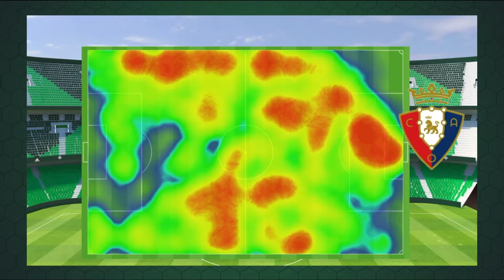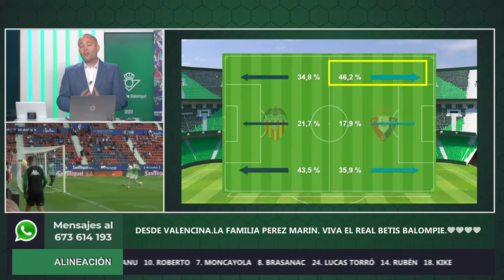Informe Botello de Osasuna Primera vuelta 21 22